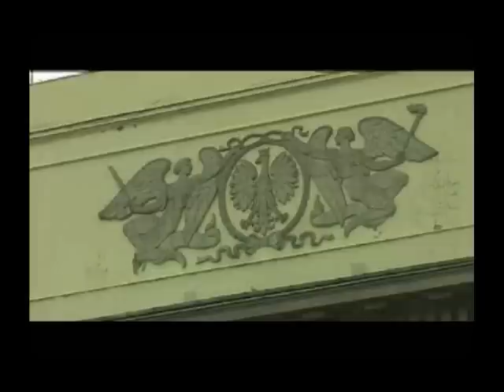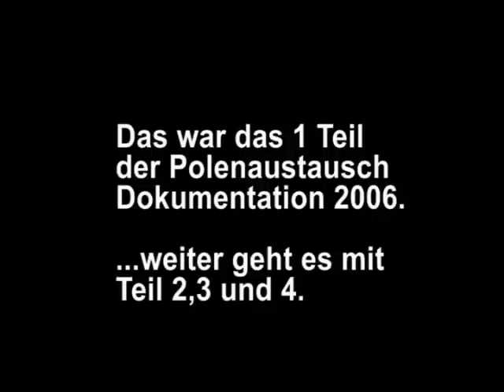Schiller - Maczek Students Exchange 2004 - Part 1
Our School, the Schiller High School (Schillergymnasium) in Münster/Germany organize since 16 years a student exchange with it's partner school in Poland - the 4th Maczek Lyceum in Katowice.
2004 we did a film documentation of the student exchange.